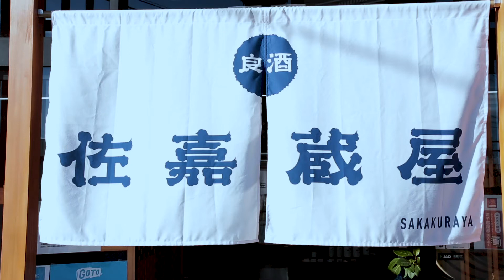良酒佐嘉蔵屋